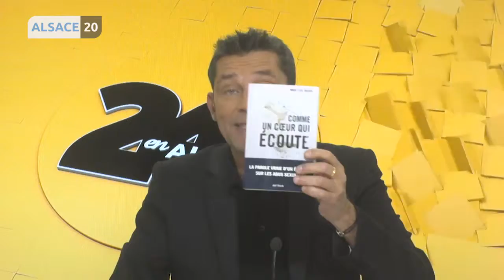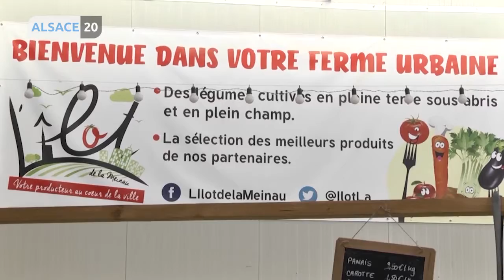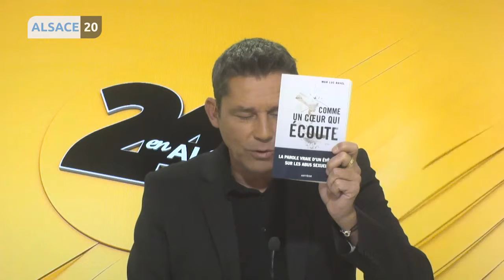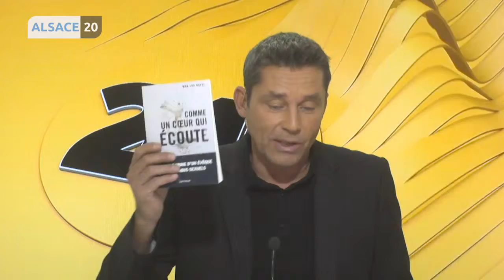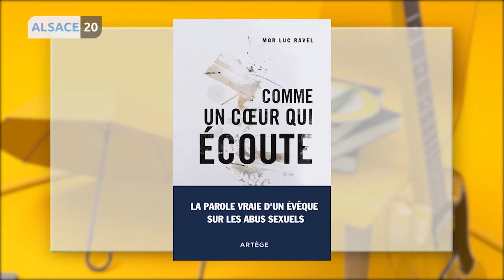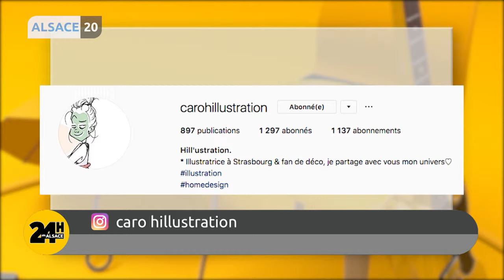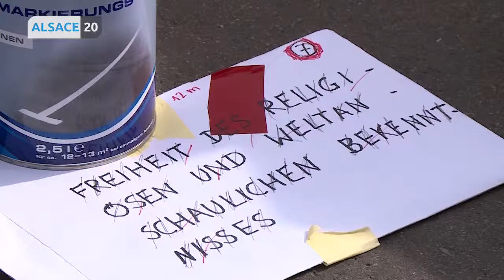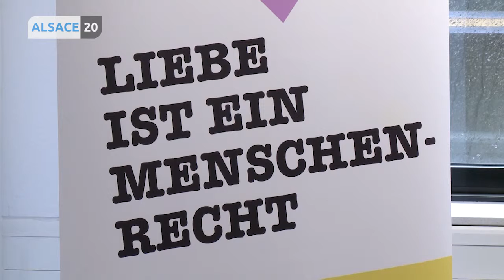24h En Alsace - L'émission intégrale du mercredi 20 mars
Vous avez raté votre émission en direct ? Chroniques, mag, invités, journal… 24h En Alsace l’intégrale reste disponible juste ici le temps d’une semaine !